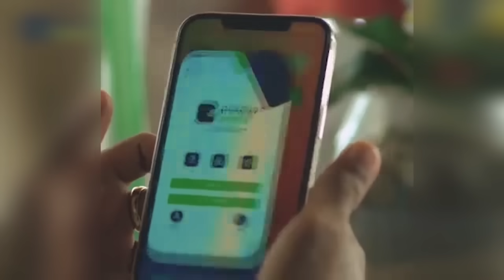KALAMAAN 04 OCTOBER 2023